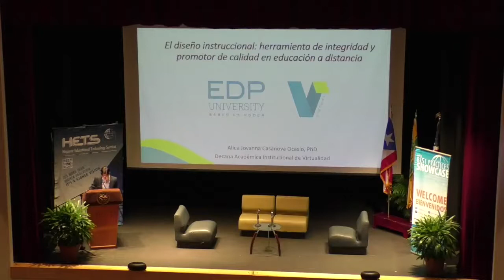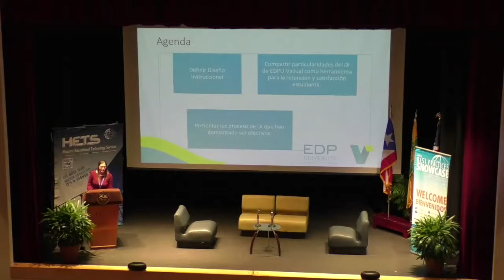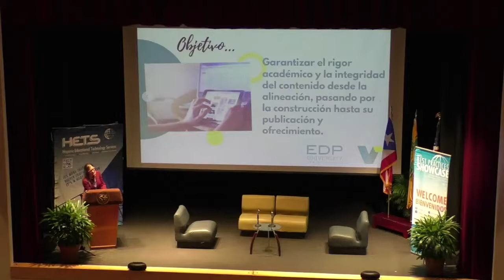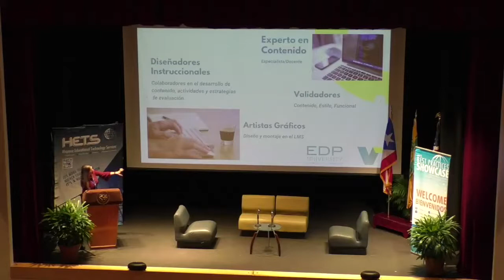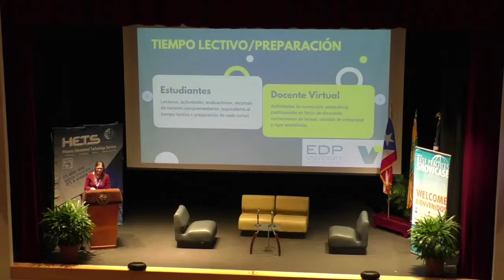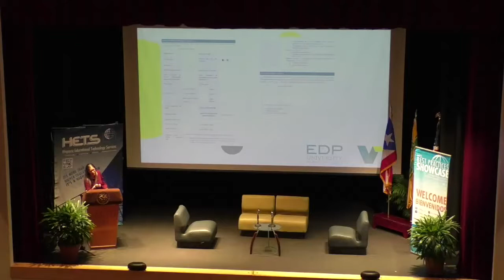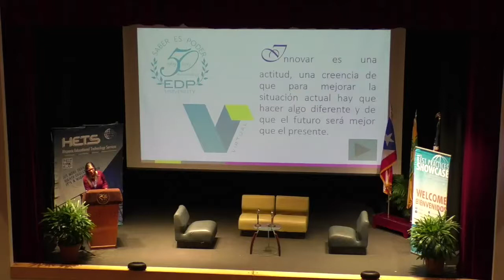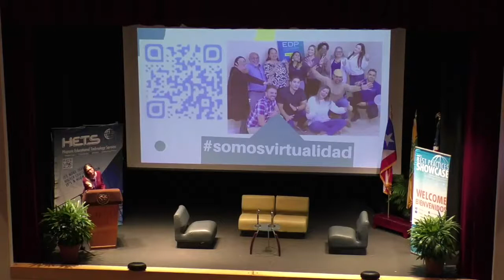El diseño instruccional: herramienta de integridad y promotor de calidad en EaD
Track: Retention
Dr. Alice J. Casanova
EDP University